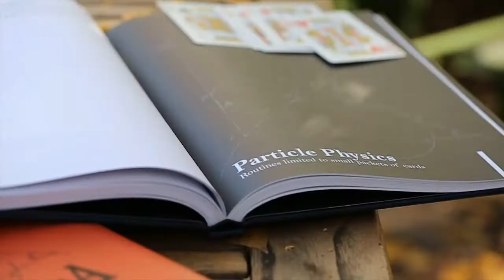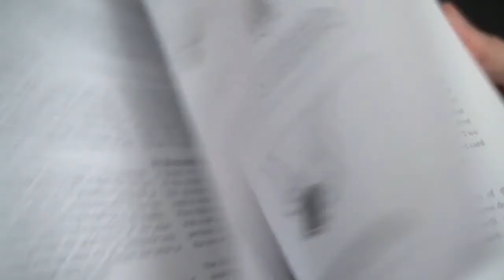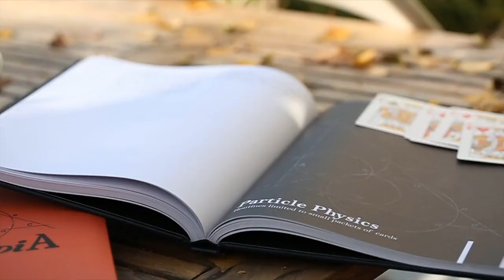Principia Book by Harapan Ong